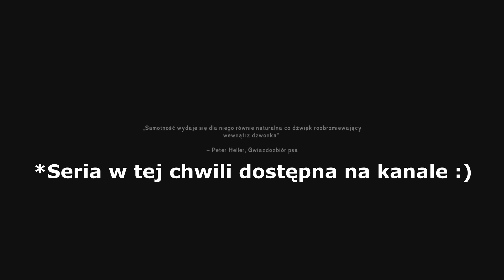GRAM-LOG ?!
Czyli przez jakieś 40 minut gadam ;)